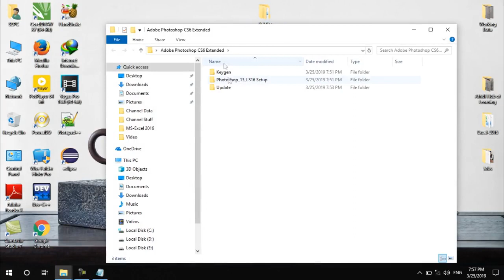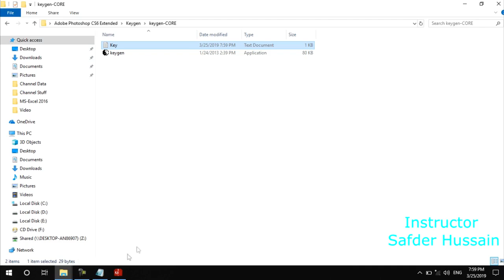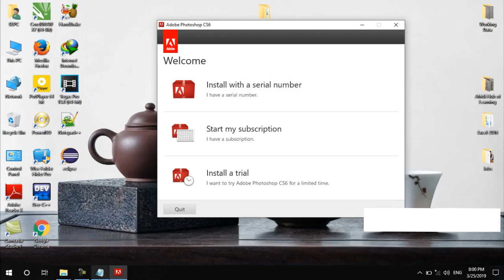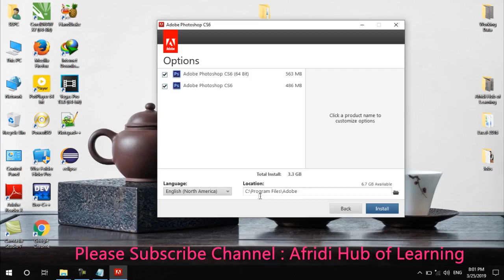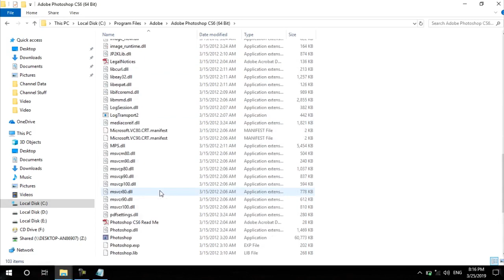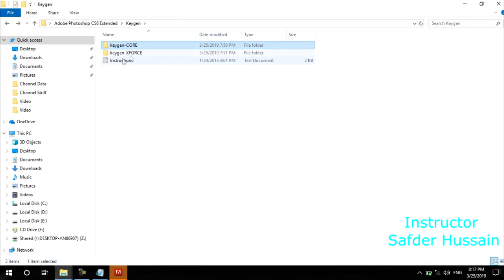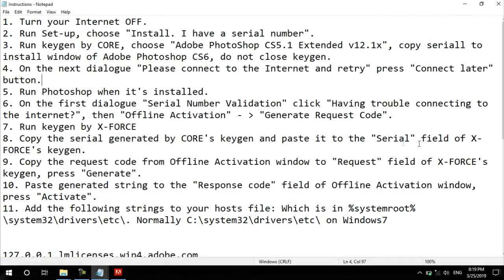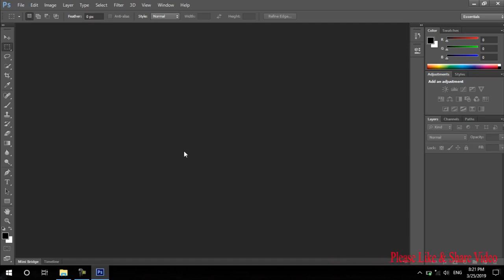Adobe Photoshop for Beginners 1 Installation in Pashto (Afridi)